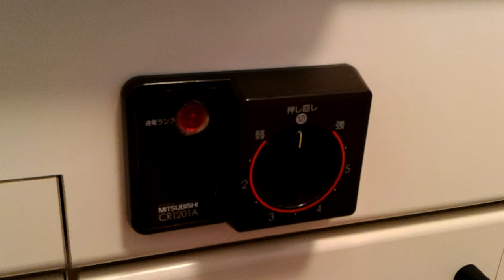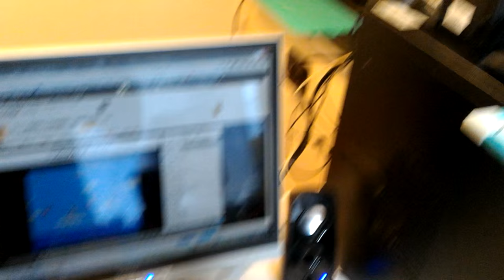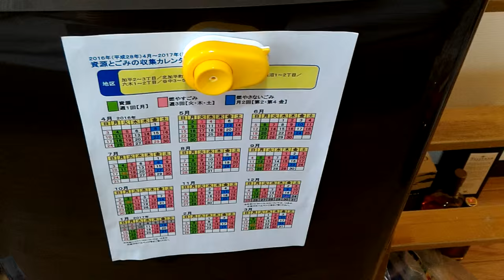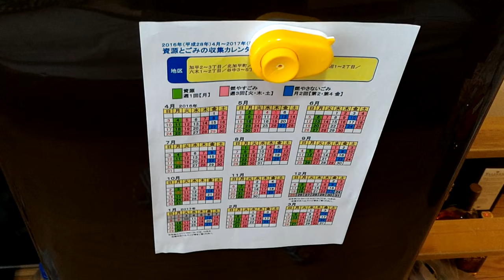新居のアパートを紹介します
ベランダが無いのが痛い